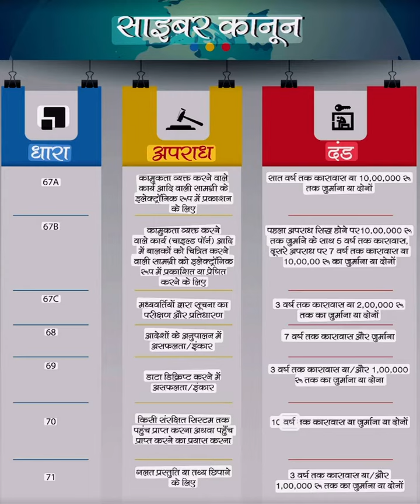Cyber Gk Competition Exams